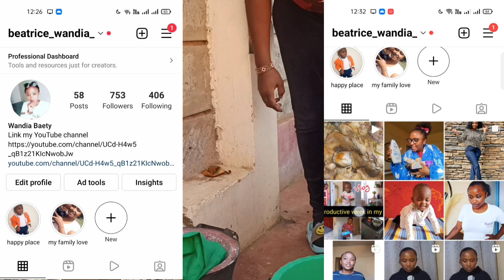Batch cook with me//cooking for a whole month //green bananas recipe/